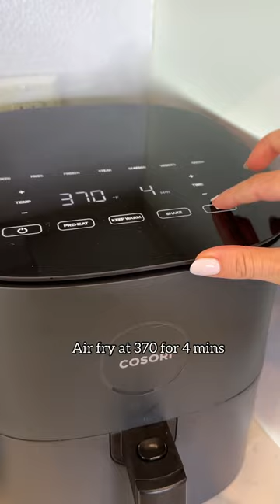Pizza bagels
Air Fryer Pizza Bagels

•1 bagel, cut in half
•Drizzle of olive oil
•1/8 tsp garlic powder
•1/8 tsp oregano
•2 tbsp pizza sauce
•2 tbsp mozzarella cheese
•2 tablespoons Parmesan cheese

1️⃣ Preheat oven to 370F. Drizzle bagels with oil, garlic + oregano.
2️⃣ Toast for 2-3 mins.
3️⃣ Add pizza sauce, cheese and any of your fav pizza toppings . Air fry for 4 mins until cheese is melted.

ABOUT ME:
Hey, I'm Jazz! I am a nutritional therapist practitioner, and spent 3 years as a personal chef to NBA athletes. I’ll teach you my best tips, tricks and hacks so you can spend less time in the kitchen.

Follow along for easy, attainable and healthy recipes in under 30 minutes! Learn to utilize ingredients using what you have in your kitchen & how to swap recipes to easily make them allergen friendly!